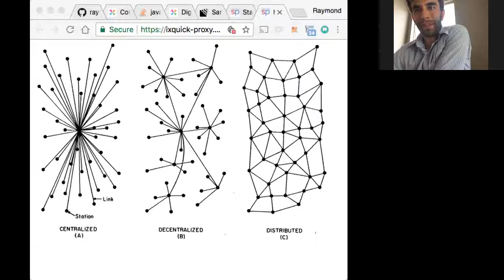Cosmos Café: Digital Governance for Planetary Collectives: CoGov.tech and Cosmos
The Café crew welcomes Raymond Powell, a Holochain community builder and principal author and developer of CoGov.tech, to talk about how distributed systems of digital governance could change the way we operate in the world. We explore how Cosmos.coop could potentially use this new tech, as well as wider possibilities. What would collaboration look like in a living system designed for ‘agent-centric,’ ‘non-enclosable’ communications and identity among peers?

Other questions we explore: What are the differences between centralized, decentralized, and distributed systems? How does governance relate to influence? And, how can we expand our concept of ‘currency’ to account for the many different kinds of flows of value in a social system?

We hope this conversation contributes to greater collaboration among the various communities and initiatives that share a desire to grow our individual, collective, and planetary intelligences in service of the highest good for all.

Participants:

Raymond D. Powell (guest)
Marco V Morelli
Geoffrey Edwards
Doug Duff
John Davis

Cosmos Café is weekly live conversation series—produced by Cosmos.coop and hosted on InfiniteConversations.com—dedicated to in-depth, transdisciplinary dialogues on consciousness, culture, cosmology, and more.